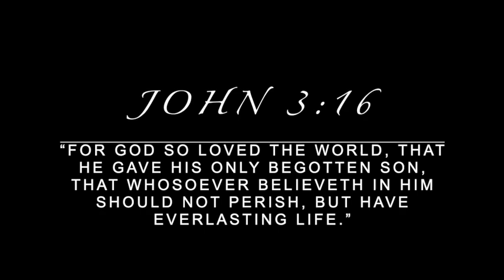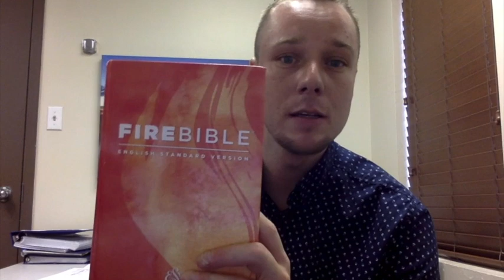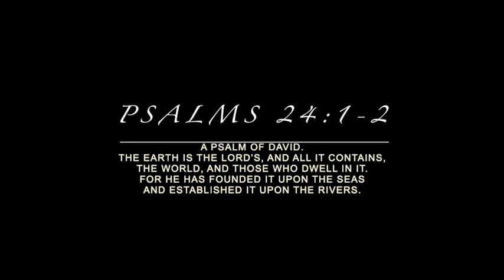The very first miracles ever!